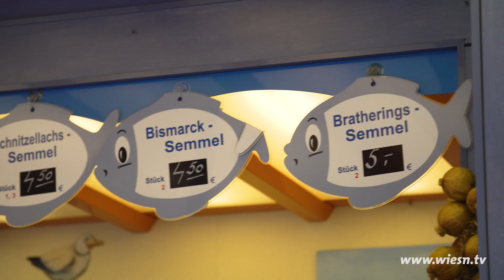Schmankerl 2024 - Fisch-Hellberg